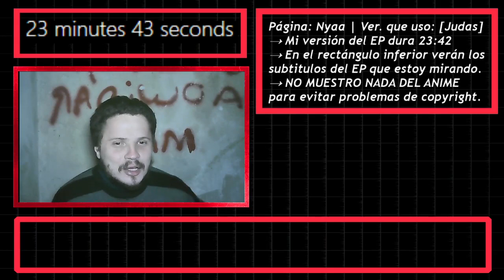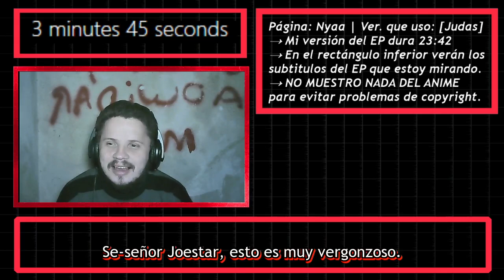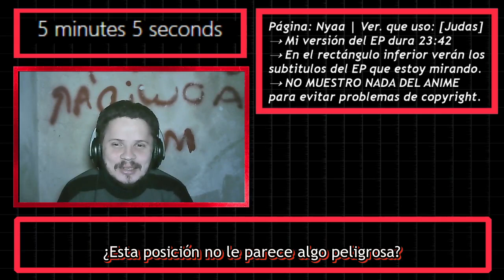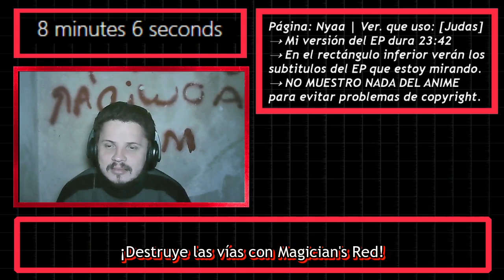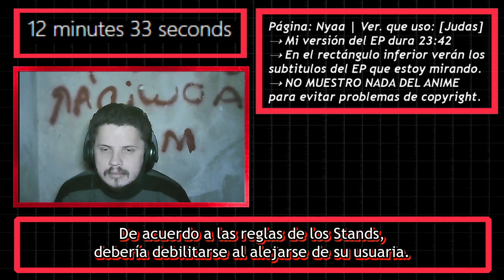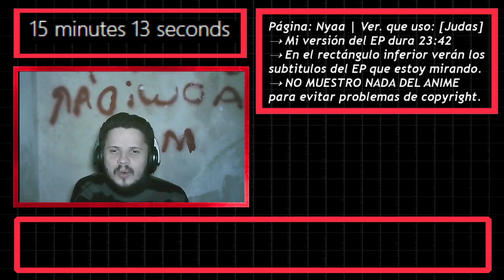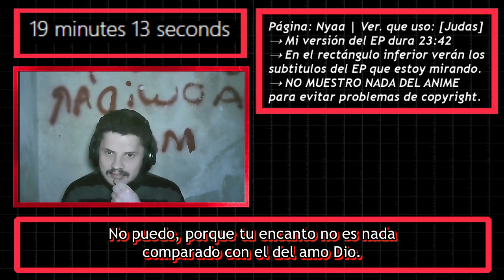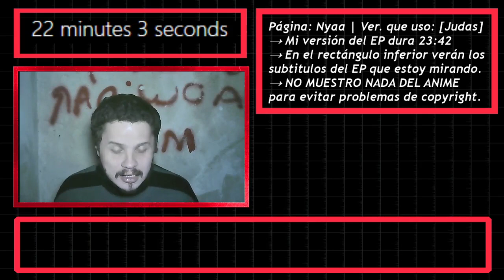【REACCION】Jojo no Kimyou na Bouken Part 3 Stardust Crusaders Capitulo 31「Posiciones comprometedoras」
「MAL」myanimelist .net/profile/tottobennington
「TWITTER」@TobiasJAmbrosi